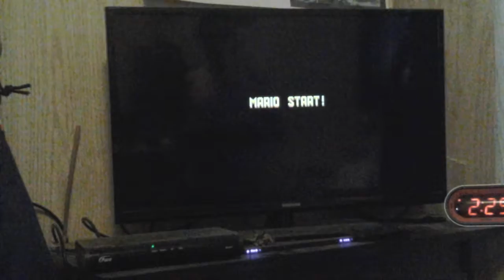Super Mario Bros 3 World 1 Grass Land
This is the first world of the game Super Mario Bros 3,